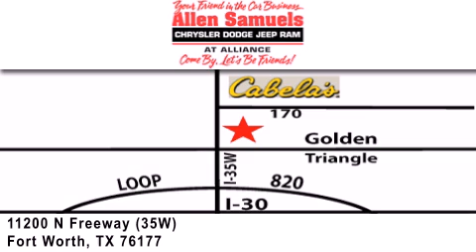2012 Jeep Wrangler Unlimited Fort Worth TX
Year : 2012
 Make : Jeep
 Model : Wrangler Unlimited
 Engine : 3.6L V-6 cyl

 Exterior : Bright Silver
 Miles : 301

 Stock : 12W1337